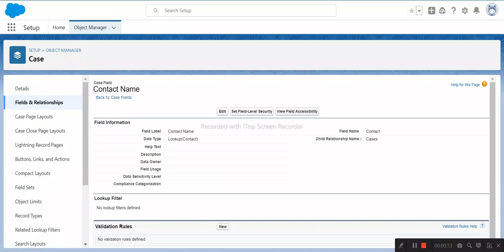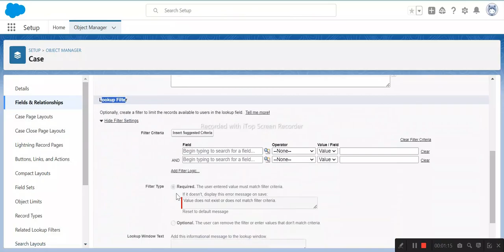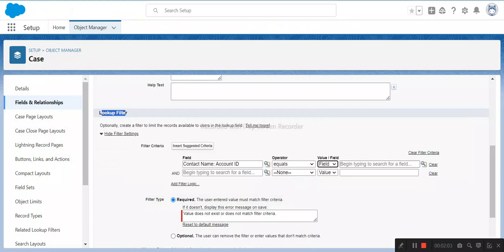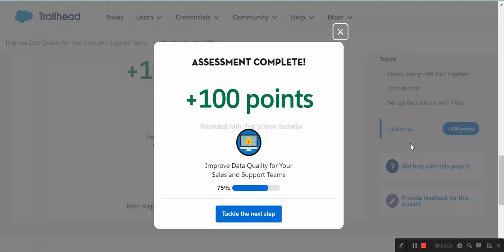Create a Lookup Filter | Improve Data Quality for Your Sales and Support Teams | Salesforce